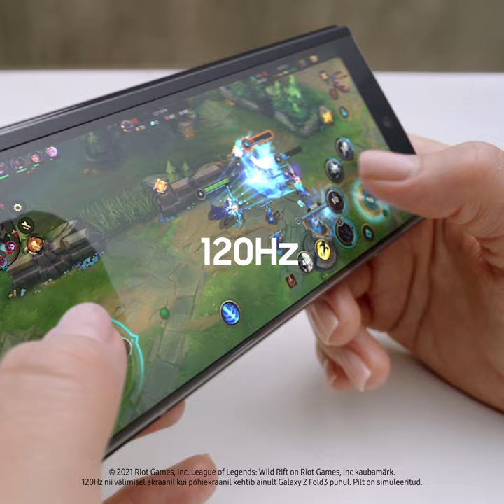Galaxy Z Fold3 | Z Flip3 5G: Tasandage oma kogemusi | Samsung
Ava oma maailm mängumuutvate uuendustega Galaxy Z Fold3 5G ja Galaxy Z Flip3 5G telefonidel. Rohkem infot ja